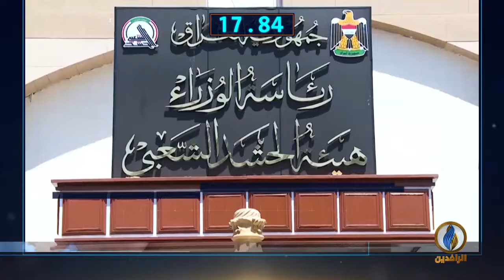أبرز الأخبار على قناة_الرافدين ليوم الثلاثاء في